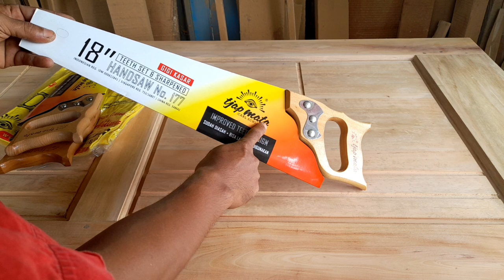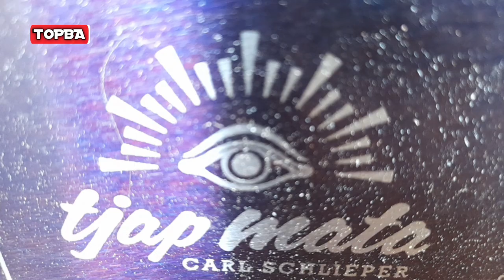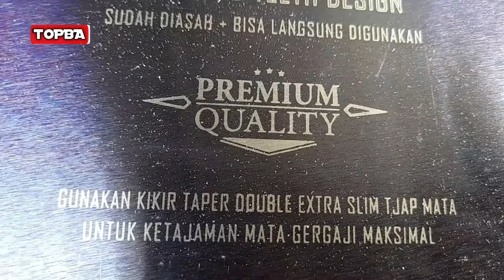Schlieper Saw❗Original X-tra sharp gergaji gorok TJAP MATA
Tjap MATA taped hand saw has no doubt about the quality and durability of its sharpness
originated from Germany, has been in Indonesia for more than a hundred years. Over the years, it has been recognized for its consistency in quality and high value. Known for their excellent quality knives and scissors, now the tool category has expanded into hand tools, garden tools, cutting tools, etc. Committed to maintaining reputation and continuously striving for the highest customer satisfaction